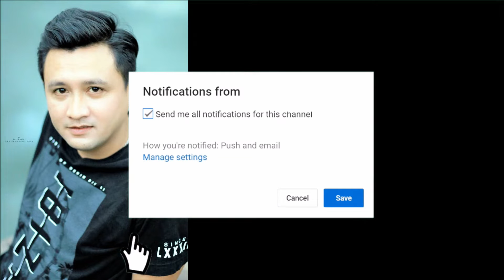Sada Atiku Richard George (Audio lyric Official)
Lirik & Lagu-Richard George
Vokal-Richard George
Muzik-Don Mukri

Arap kitak ulih enjoy lagu tuk enggau lyric ...